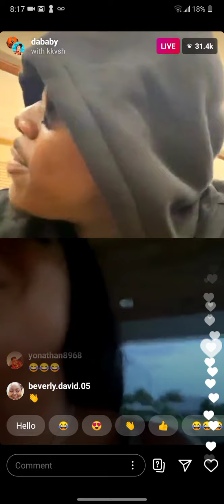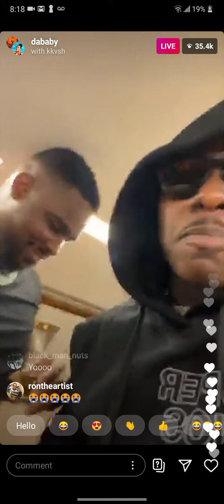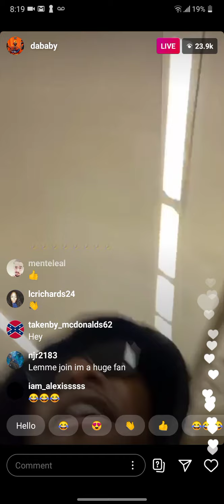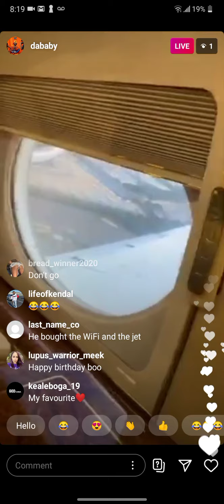Dababy live with kkvsh